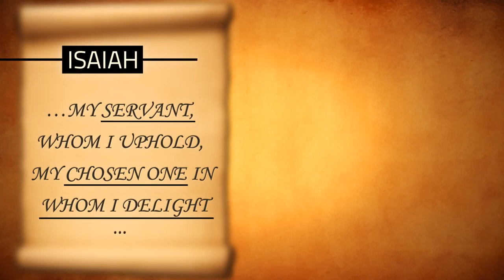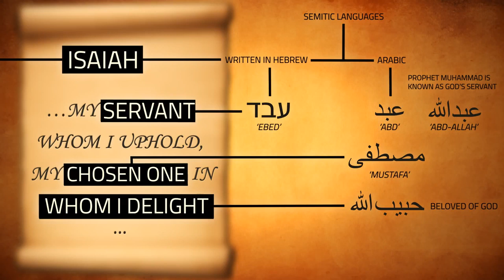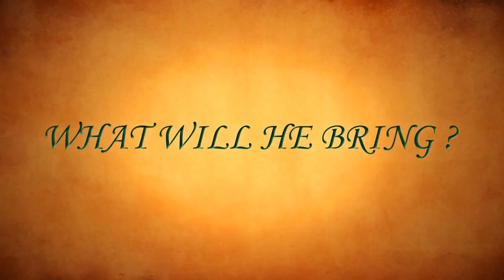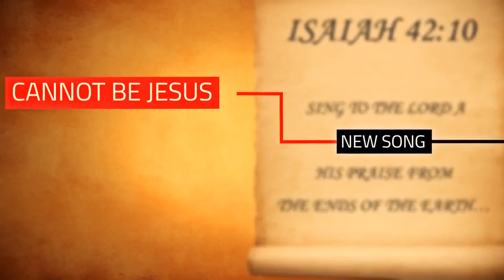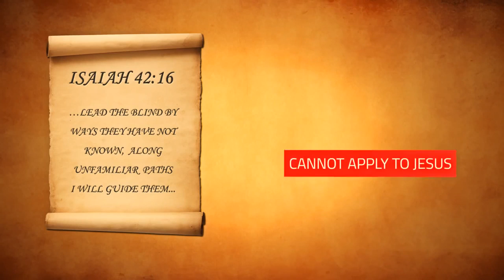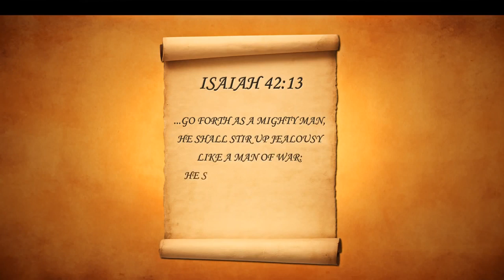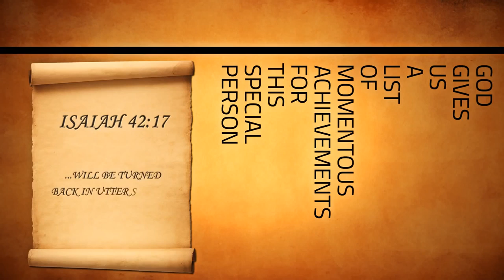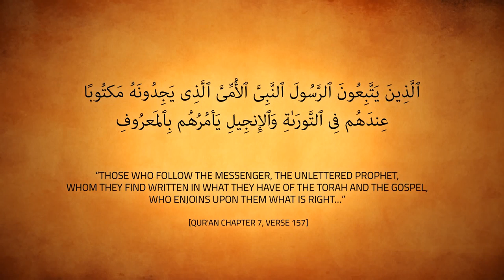Prophet Muhammad saw in the Bible Truth Uncove